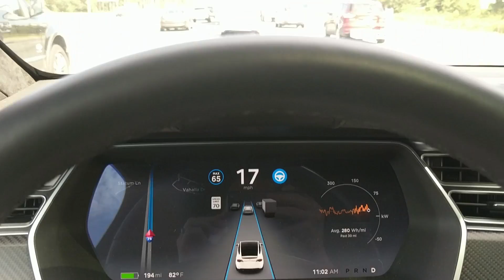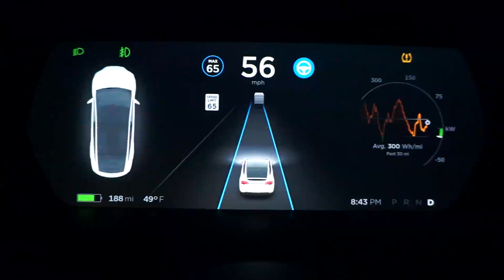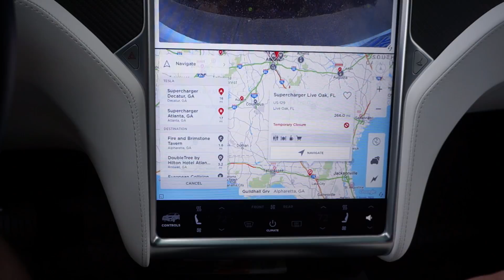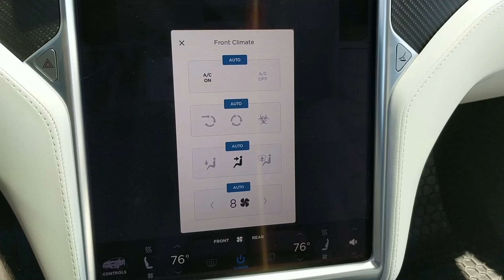Evacuating with a Tesla vs Gasoline Car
While evacuating from Hurricane Irma, I developed a pros and cons list for evacuating with a Tesla vs a gasoline car. Spoiler alert, it's better to evacuate with a Tesla, and more fun to drive!

My Tesla Gear: